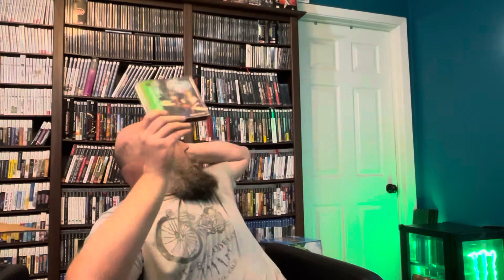Package from ErickLandonRPG & PheonixResale!